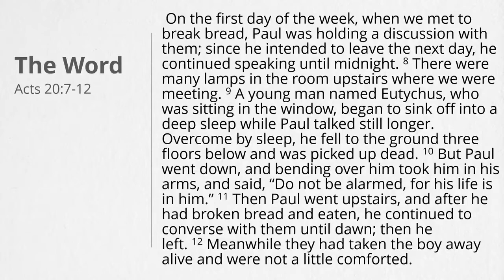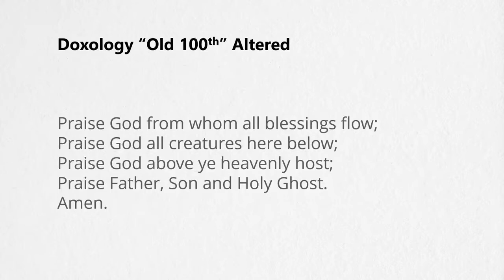9:45am Worship Service - Jan. 9, 2022